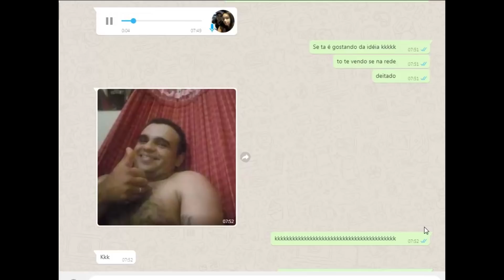Meu domingo no japão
Depois de trabalhar no domingo meu almoço das 15 horas da tarde